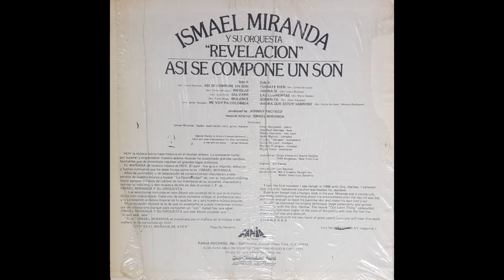Ahora sí | Ismael Miranda y su orquesta Revelación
Composición: Ismael Miranda.
Arreglos: Louie Ramírez.
Producción: Johnny Pacheco.
Año de publicación: 1973.